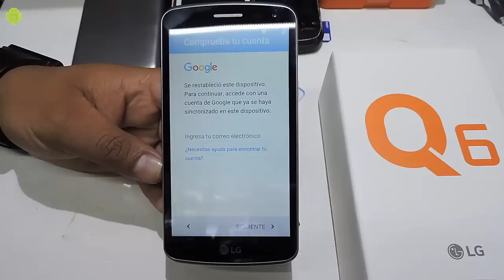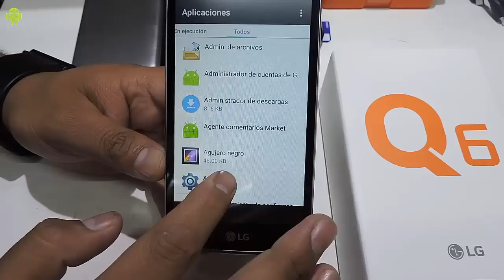Como Quitar Cuenta de Google Anti-Robo LG Q6 Remover cuenta LG-X220G| FRP